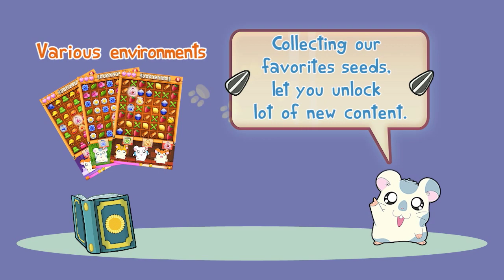Hamtaro for iPad / iPhone / iPod Touch